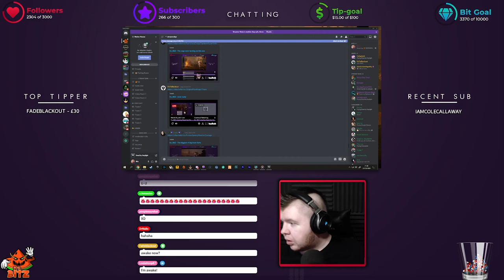THANK YOU!! 2020 Highlights